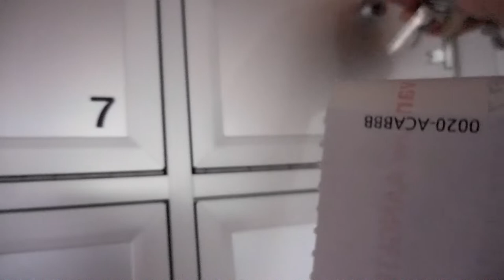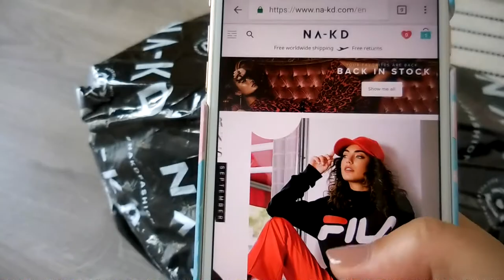VLOG 4: EXPAT LIFE IN BELGIUM(Lazy Sunday)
Welcome to this new series!

As you all might know that we recently moved to Belgium from India. Life is bit different here. So, I thought I will share these small vlogs with you all just to give you a little glimpse of my life here.

Our daily struggles, everyday chores, things that we enjoy here, meeting new people, some yummy food and local travel.

These vlogs are just my perspective of living as an expat! It might be of help to some of you, those who are planning to move abroad (Europe).